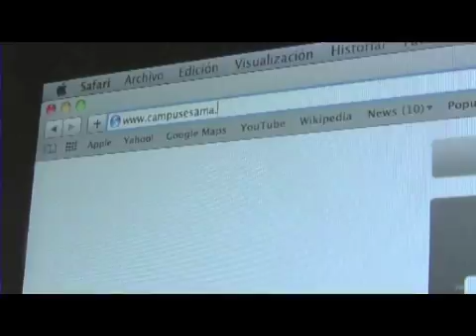VIDEO ON-LINE 2010.mov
VIDEO EMITIDO EN LA GALA DE ESAMA DE 2010, DONDE MOSTRAMOS EL PASO DE NUESTROS CHICOS ON-LINE, DE UNA FORMA AMENA.